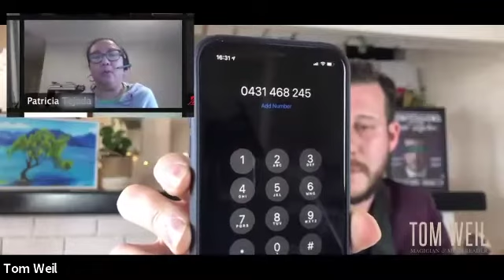A RANDOM phone call to predict a playing card // Tom Weil Magician & Mind Reader // Online Show